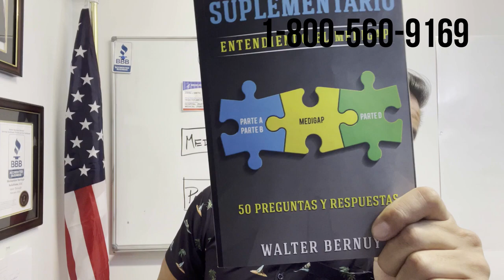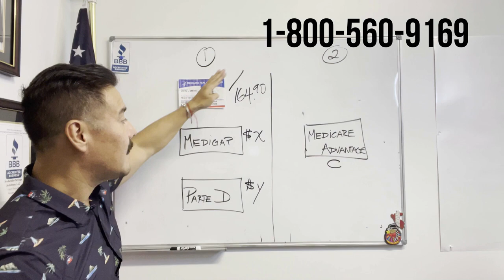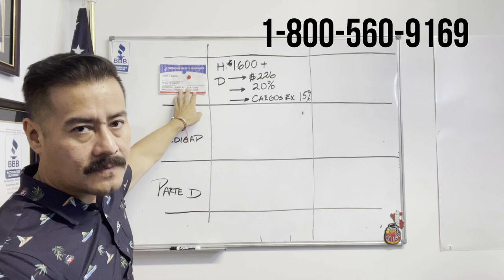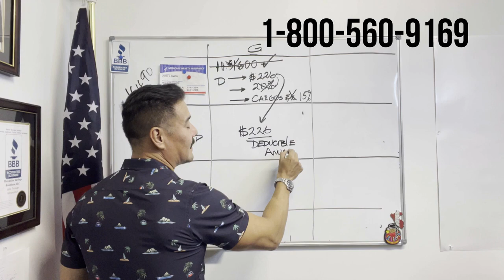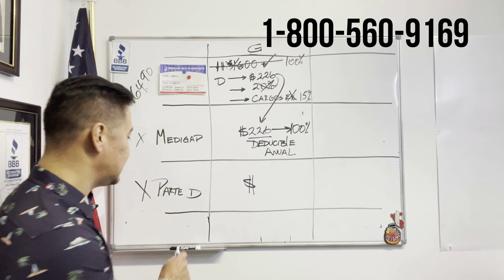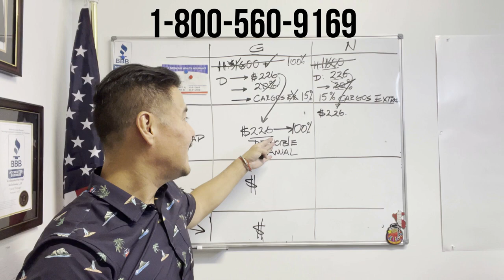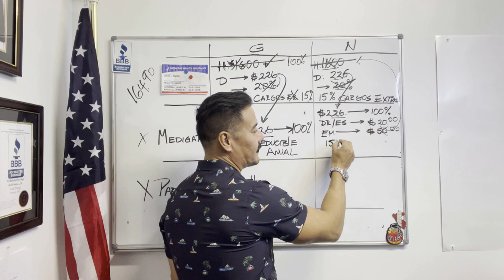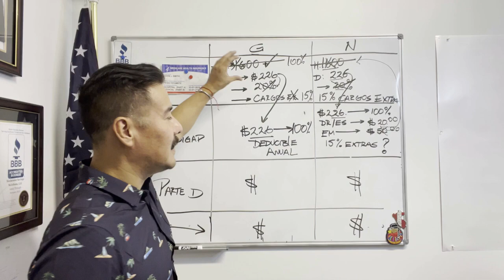¿Cómo puedo aprovechar al máximo Medigap? Aprende sobre Medicare en Estados Unidos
Te preparamos esta selección 🧐